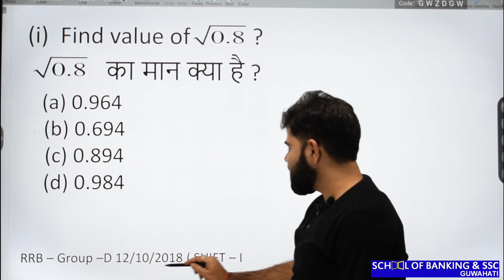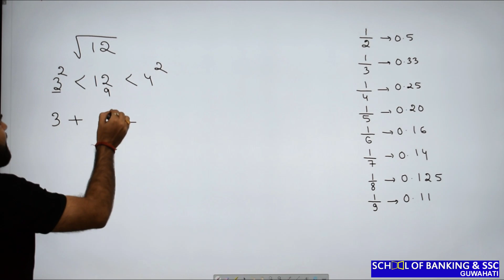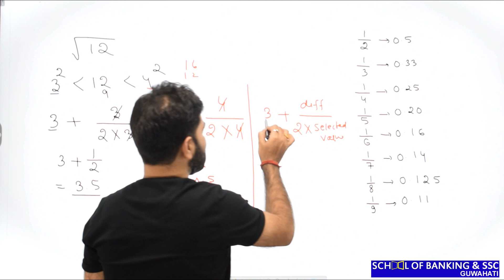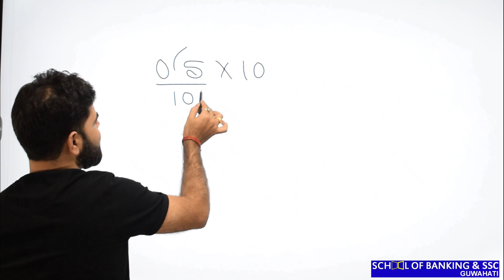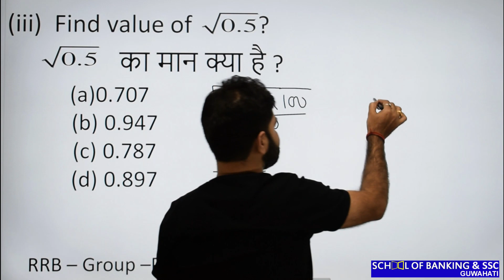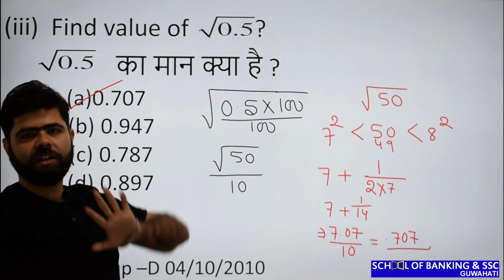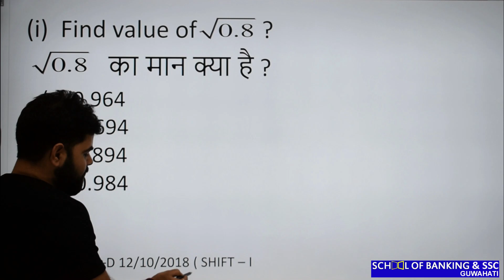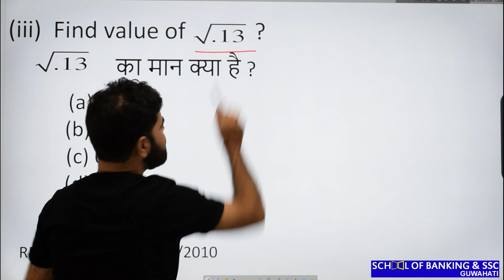RRC GROUP-D I NTPC I SSC I CGL I MATH SHORT TRICKS I Square root of decimal number only in 10 sec .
RRC GROUP- D I NTPC I SSC  I CGL I CHSL  I MATH SHORT TRICKS I Square root of decimal number only in 10 sec .